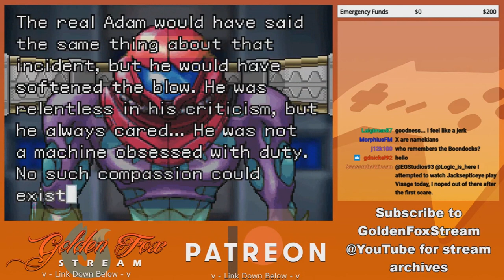GoldenFox Plays Metroid Fusion Pt. 26